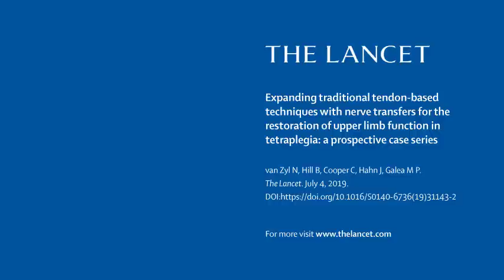Nerve transfer surgery: 1 of 3. Active elbow extension, hand opening, and grasp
13 months after right triple nerve transfer: nerve supplying the teres minor to the triceps, nerve supplying the brachialis to the anterior interosseous nerve, and nerve supplying the supinator to the posterior interosseous nerve
Participant 4 (male, age 21 years, motor level C6, impairment category A, International Classification for Surgery of the Hand in Tetraplegia group 2).